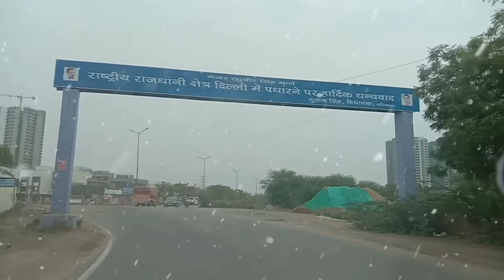June 19, 2022